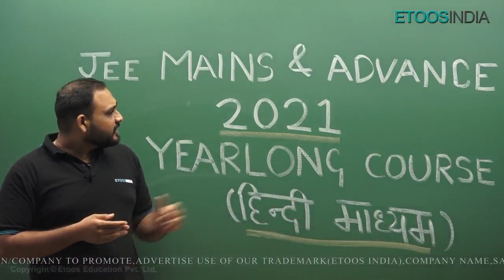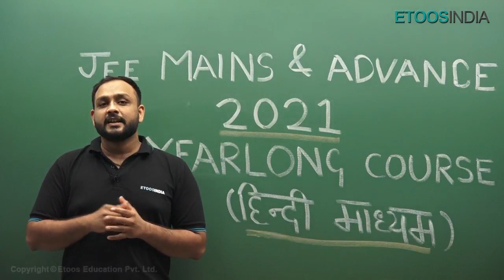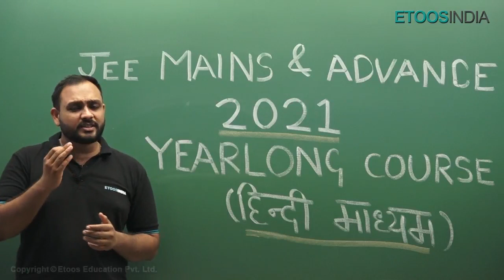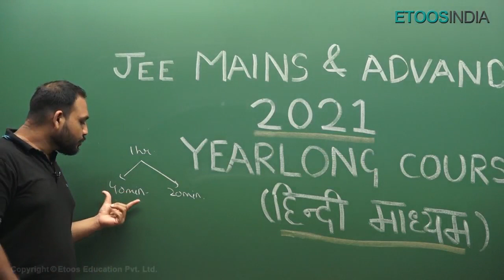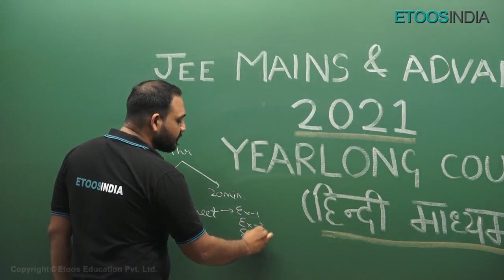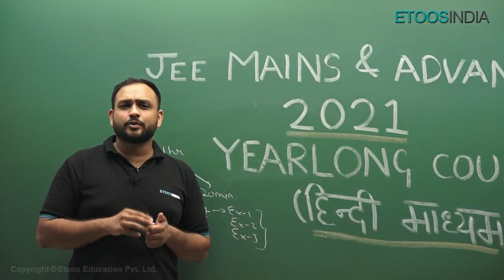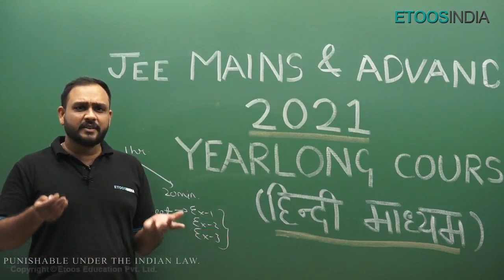JEE Chemistry Yearlong Courses (Orientation Video) by Yogesh Jain (YJ) Sir | Etoosindia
JEE Chemistry Yearlong Course by Yogesh Jain (YJ) Sir . YJ Sir is known for his unique and simplified teaching technique, That will help students on their 🎯JEE Chemistry Preparation. Know more about YJ Sir Hindi course detail